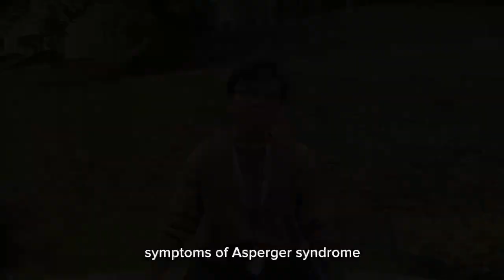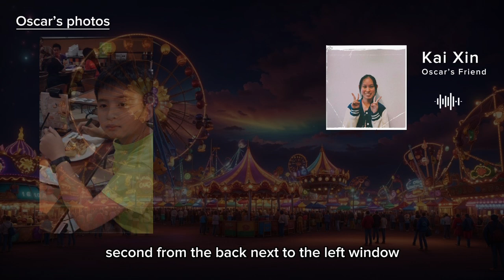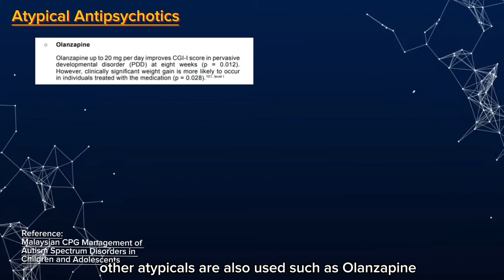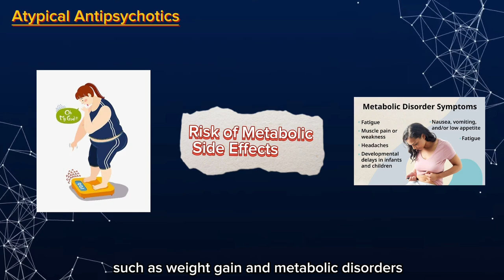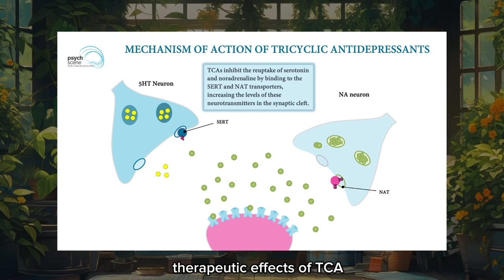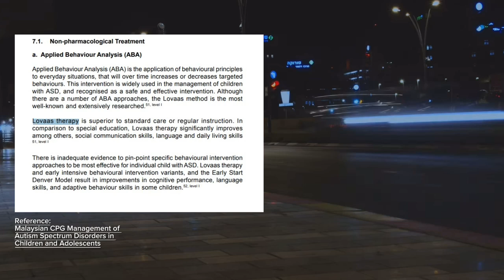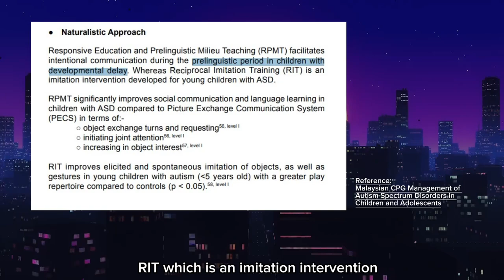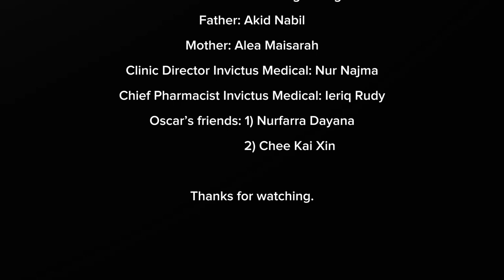Understanding Autism Spectrum Disorder: Pharmacological Interventions and Supportive Therapies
Producers:
CHEE KAI XIN
GAN HONG ZHANG
IERIQ RUDY BIN YUHANIS
MUHAMMAD AKID NABIL BIN NASERUDIN
NUR ALEA MAISARAH BINTI KAMARUDDIN
NURFARRA DAYANA BINTI JAMIL
NUR NAJMA BINTI MUHAMAD TAUFEK

Advisor:
DR GARETH SIM